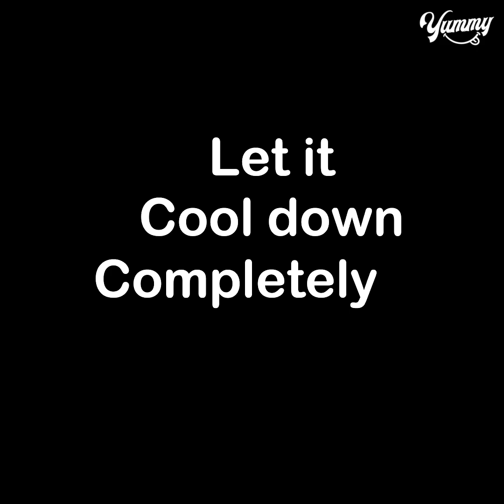Kadak Sohan Halwa | Sohan Halwa Chakki | Halwai Style Kadak Sohan Halwa Recipe | Yummy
TODAY'S RECIPE IS Kadak Sohan Halwa | Sohan Halwa Chakki | Halwai Style Kadak Sohan Halwa Recipe | Yummy

INGREDIENTS:
Disposable cups
Grease oil
Almond and pistachios
Milk powder 1 & 1/2 tbsp
All purpose flour 2 tbsp
Mix well
Mix well
Caramelised the sugar
Oil separated (turn brown)
All flour mixture
Mix well
Immediately pour into greased mould
Let it cool down completely